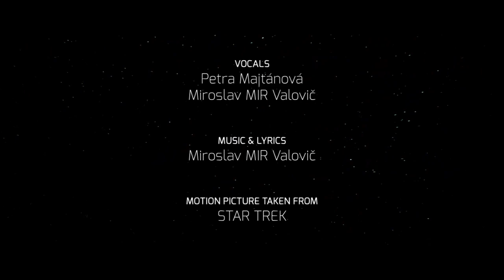LIGHTUNE - Beyond the Stars (feat. Petra Majtánová)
Taken from "EXITencia"

Music & Lyrics: MIR, vocals: Petra Majtánová, MIRR
Motion picture taken from STAR TREK (1979).
Special thanks to KORG - Ladislav Nedelka.

Beyond all the known I found a way
to the reason, to the rise
All my fears are taking far away
when I am falling to the light

Oh, walking thousand of thousand years
Oh, so alone
Oh, waiting millions of moments here
Oh, now I see you and me

At this point is no time, there’s no space
only pure awakening
All the past is making perfect sense
I am really wondering

When you come then all games are changing
without doubt
What is dark now become bright shining
like a sun
Emptiness is fulfilled with meaning
What about
we can exceed beyond the stars…